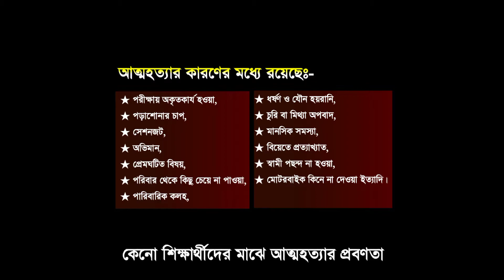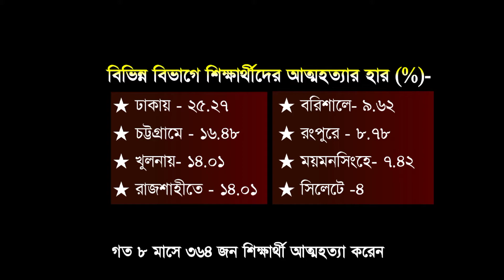কেনো ছাত্র ছাত্রী